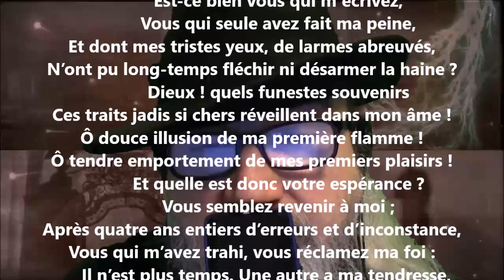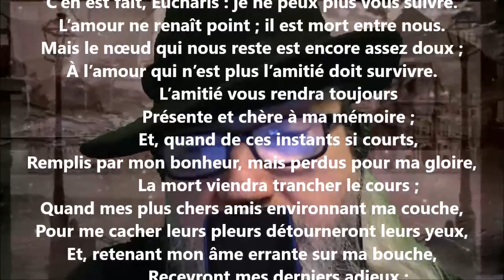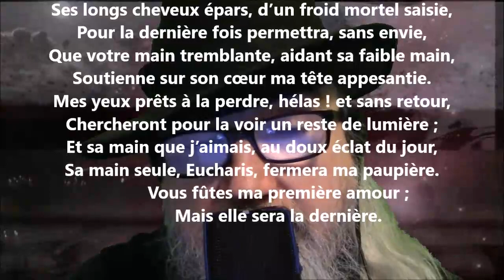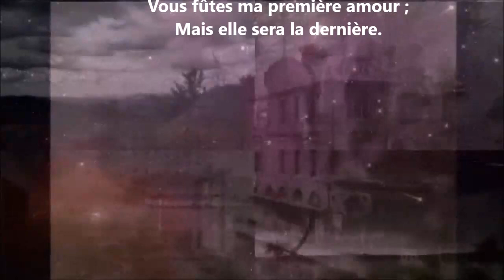Est-ce bien vous qui m’écrivez ? - Antoine Bertin lu par Yvon Jean